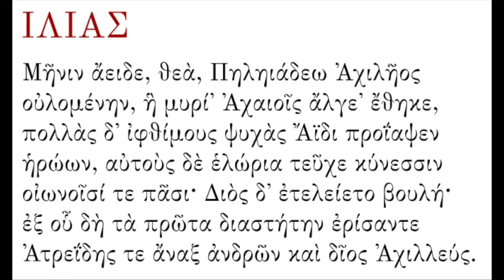odc. 41 - Pan Tadeusz reż. A. Wajda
Rok polskiego romantyzmu wymaga konkretnych działań także w sferze filmowej. A ze adaptacji utworów romantycznych jest niewiele, to… oczywiście „Pan Tadeusz” na warsztat.
Dowiecie się trochę o filmie i jego twórcach, przypomnicie sobie kilka faktów o Adamie Mickiewiczu. No i oczywiście usłyszycie najsłynniejszą w polskiej literaturze Inwokację…
Gotowi na opowieść o Panu Tadeuszu!? Jeśli tak, to zapraszam do posłuchania odcinka.

Seria jest realizowana w ramach projektu "Polska na językach" - projekt jest realizowany w Uniwersytecie Śląskim w Katowicach,  finansowany przez Narodową Agencję Wymiany Akademickiej w ramach programu Promocja Języka Polskiego.